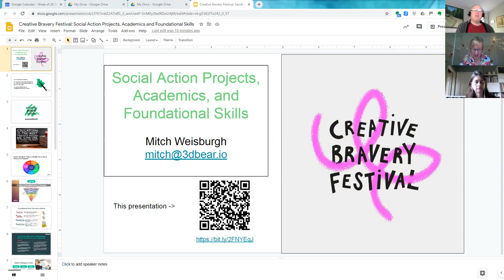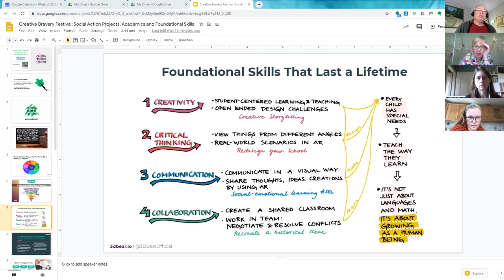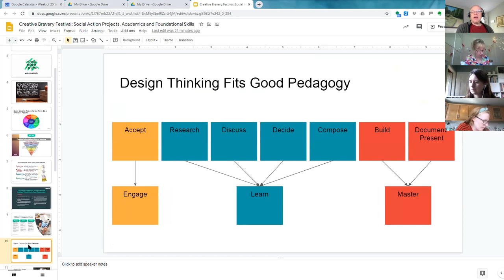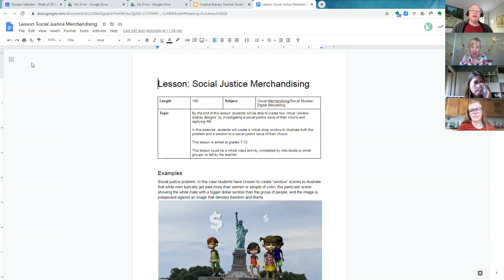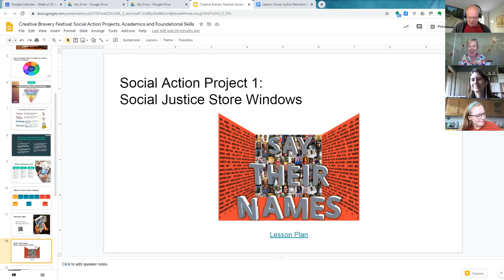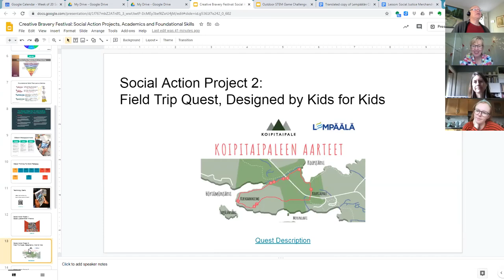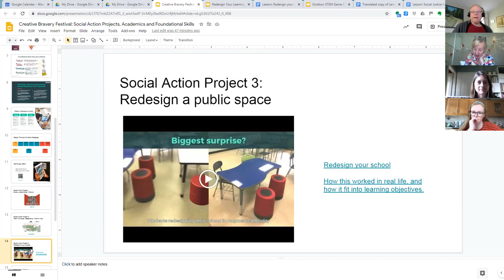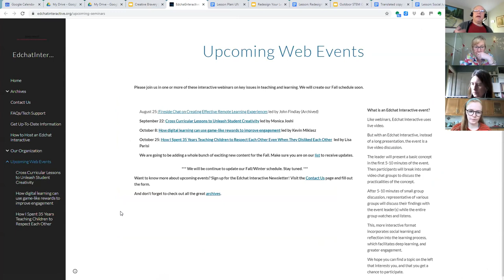CreativeBravery SocialActionProjects MitchWeisburgh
Four different social action projects using problem-based learning that you can use with your students. Presented at the Creative Bravery Festival.